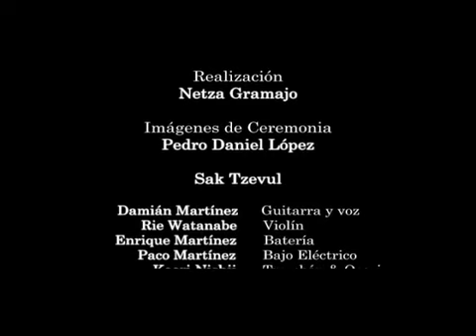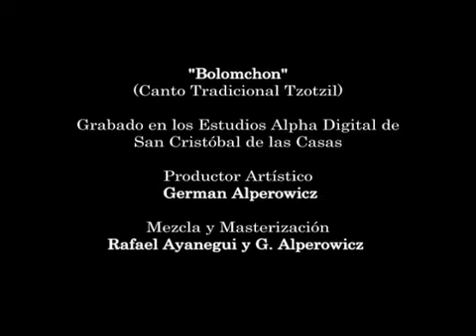MUSICAL: SAK TZEVUL, etnorock tzotzil desde Zincantán, Chiapas. Tema: Bolomchon.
Sak Tzevul (relámpago, en idioma tzotzil) es un grupo de rock , formado  en 1996 por los hermanos Damián, Enrique y Francisco Martínez, procedentes de Zinacantán, Chiapas, México. Es una banda pionera por el hecho de que todos sus temas son cantados en tzotzil y se inspira en la cultura de la región sin dejar a un lado la destreza y calidad musical.

Este tema se desprende de su álbum de 2009, Xch'ulel Balamil (espíritu de la tierra) en coproducción con el National Museum of Mexican Art.